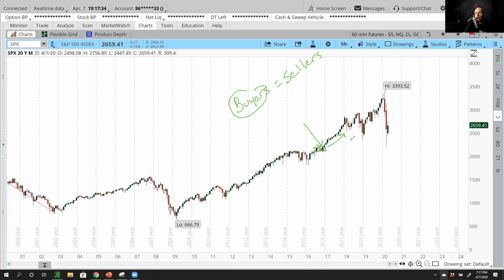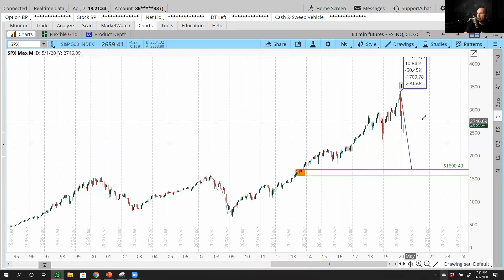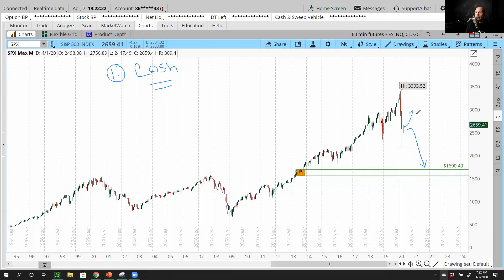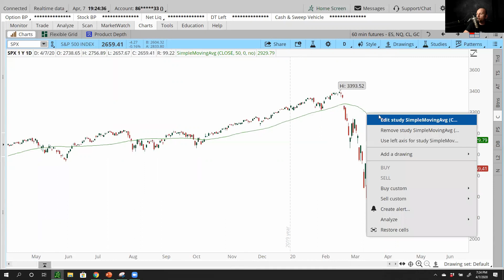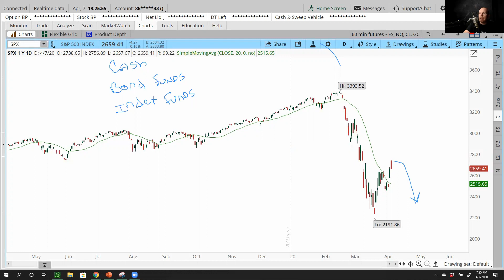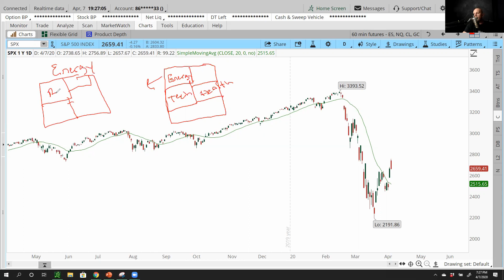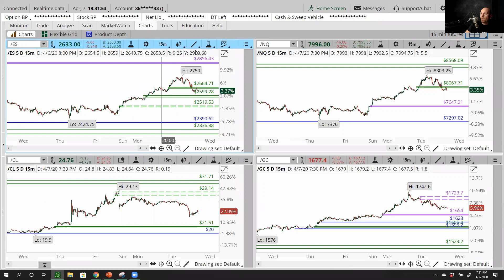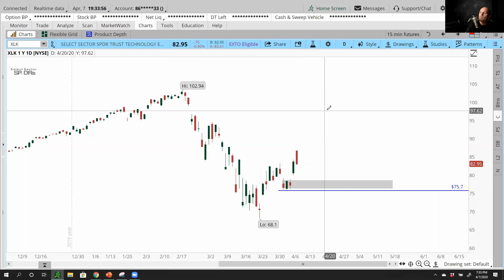Big Picture Market Outlook in a Volatile Market! [with Chuck Fulkerson of TradersArmy.com]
You must be aware of the risks and be willing to accept them in order to invest in the securities markets. Do not risk capital you cannot afford to completely lose. This website is neither a solicitation nor an offer to Buy/Sell and security. No representation is being made that any account will or is likely to achieve profits or losses similar to those discussed on this website. The past performance of any trading system or methodology is not necessarily indicative of future results.